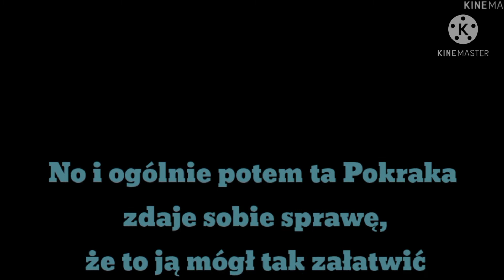Oglądamy TO NIE MIT od Kotwomen z kanału Trójka nie do pary || ANALIZA i TEORIE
Jeśli film wam się spodobał, to napiszcie a być może jeszcze kiedyś nagram coś w tym stylu, ale nie zmieniam kontentu na comentary itp. nadal wolę skupić się na seriach i filmach ^^

Ogólnie znowu mi z efektami ale no inaczej nie potrafię xD

Ok to już tyle

Do zobaczenia!